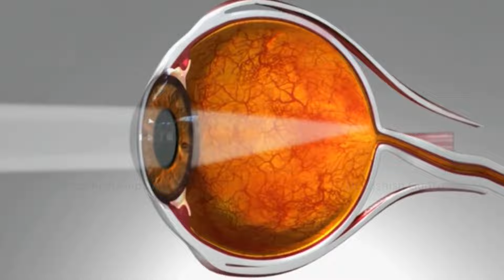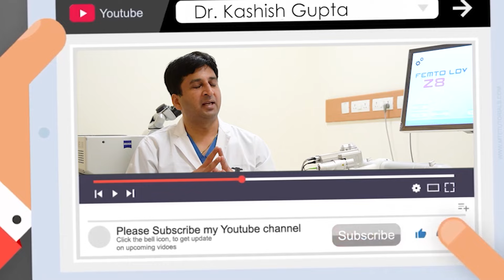Price, Choice & Benefits of IOL Lenses - Lens for Cataract Surgery कैसे करे आँख के लेंस का सही चुनाव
The video contains expert advice from Top Eye Surgeon Dr. Kashish Gupta currently heading the Eye Department of Max healthcare. The video speaks of the several Inter Ocular Lens IOL (lenses)  choices available in the market, their purpose, and pricing alongside benefits. This instructional video will help those patients who are unsure of which lens they should choose after their cataract removal eye surgery.

1️⃣ Easy Stye treatment at Home | Doctors tips for Stye Eye infection | कैसे करे आँख पर गुहरी का इलाज |

Monofocal lens,Multifocal lens,EDOF lens,कैसे करे आँख के लेंस का सही चुनाव,How to choose best IOL lens,Best Eye surgeon for Lens Implants,Costs of IOL lenses,Eye lens replacement surgery,Alcon Panoptix Lens-Cataract,High quality IOL lens,Imported IOL lens,Budget IOL lens,IOL lens,Types of lens for cataract,which company lens is best for cataract surgery,types of lens for cataract,intraocular lens,lasik,laser eye surgery,eye surgery,cataract